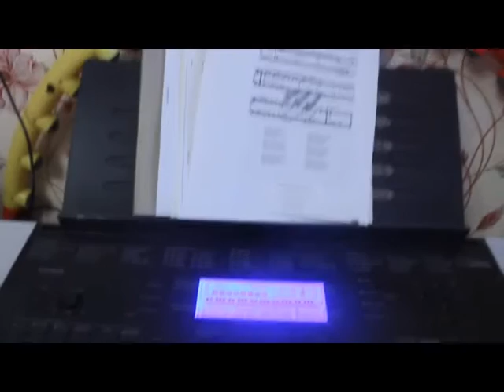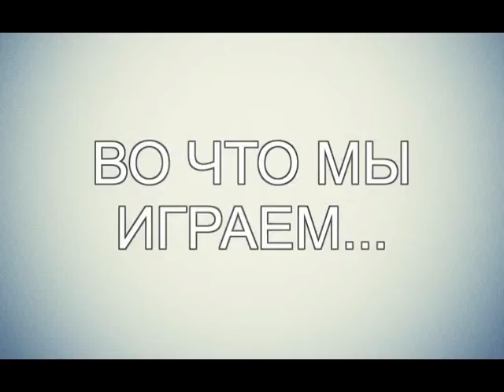Влог. Учу песню. Во что мы играем?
всем привет!
Во что мы играем?А в чего вы играете с детьми?